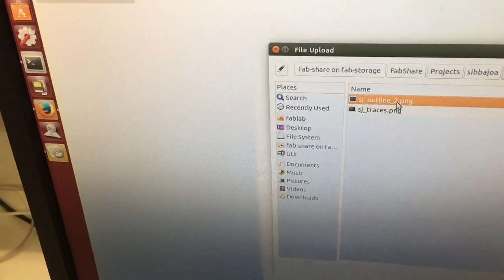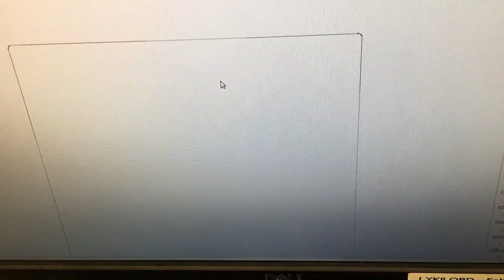IMG 3486 - Fab Academy - Raw Material - Week 6 Electronics Design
7. March 2016 with Fab Academy at FabLab Reykjavík 2016.
Electronic Design

Raw material that is free and open. You are free to use it for further creation, education and documentation for FabLabs and connected areas that has a good purpose that include building up knowledge, introduction, documenting or design/fine art/electronical creation.

You can remix this video, tweak it and use it to build upon your own work, even commercially. You are also welcome to redistribute it. All this you can do as long you give me credit for my input with this video.

[CC-BY 4.0] Sibba Jóa 2016